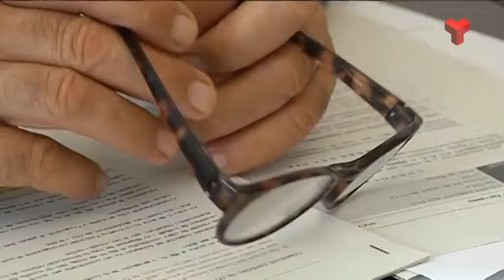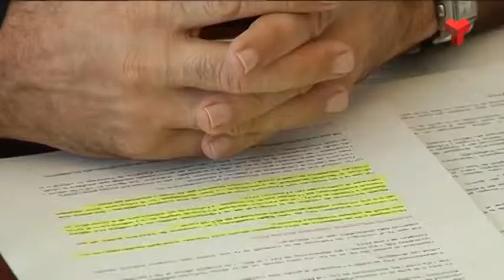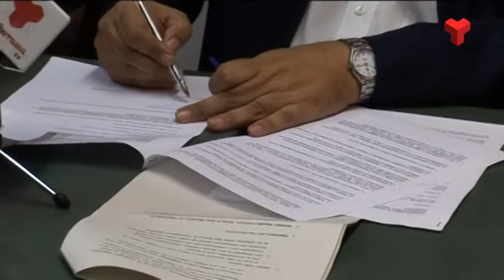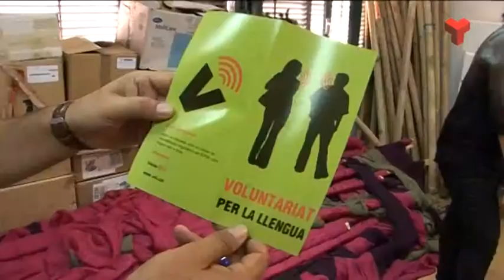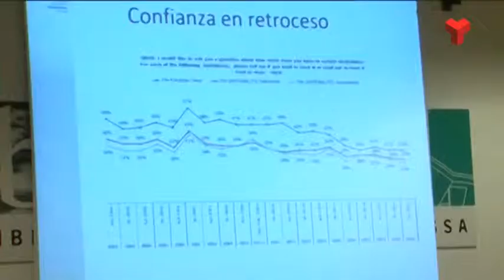Notícies Vespre dimecres 23-07-2014 de Canal Terrassa Vallès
Notícies Vespre de Canal Terrassa Vallès d'aquest dimecres 23 de juliol de 2014.